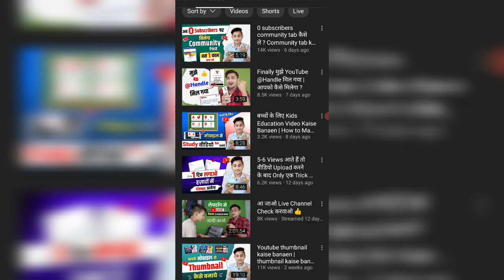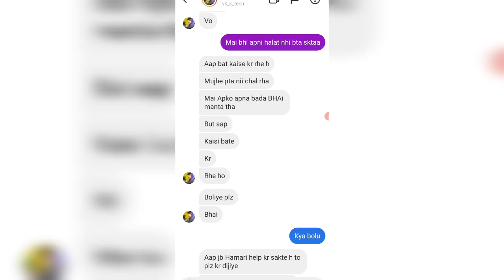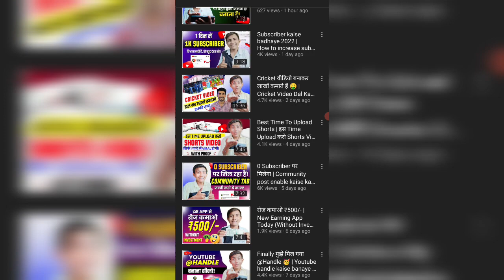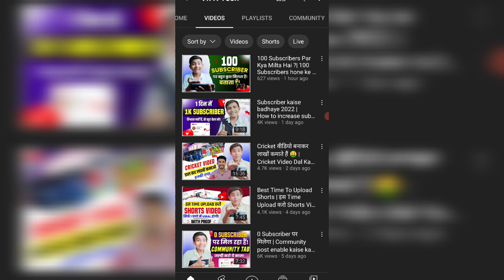Best Helpful Youtuber @VkKTech 😊❤️ मेरा भाई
Best Helpful Youtuber ‎@Vk K Tech  😊❤️ मेरा भाई